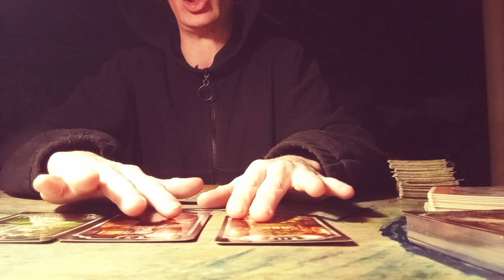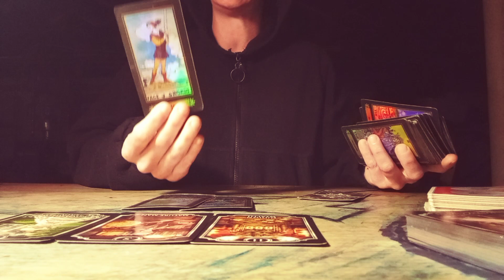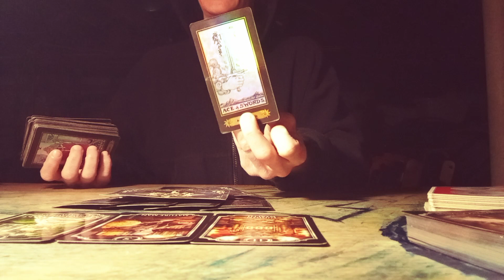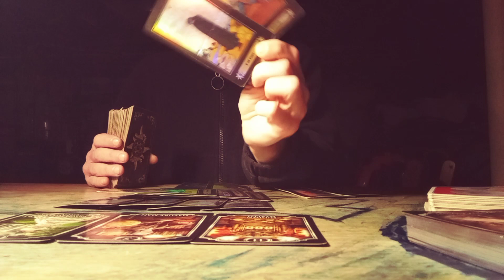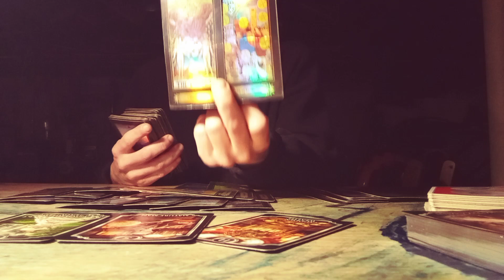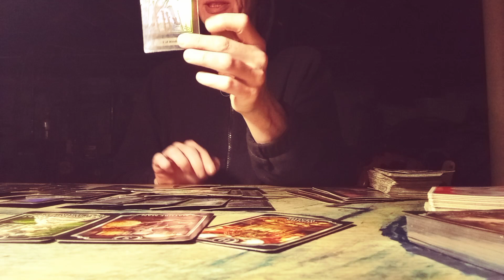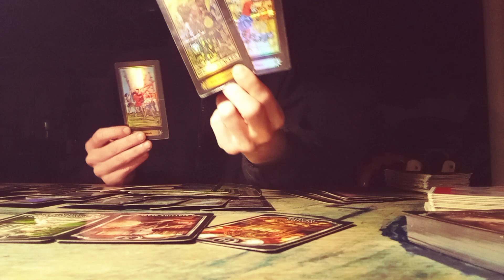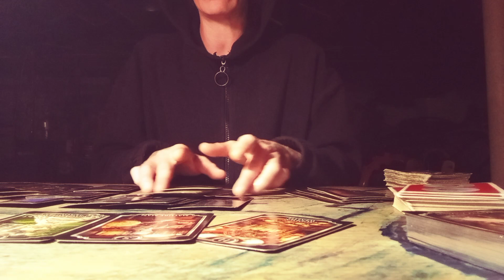aries New Wealthy Lover Coming In For You They've Been Watching & Waiting for perfect time